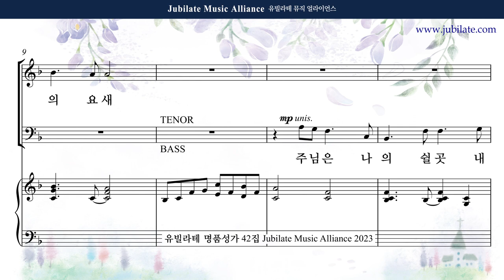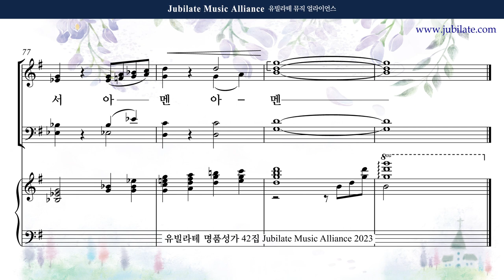[유빌라테 42집] 06. 원사임 - 나의 기도 Bass